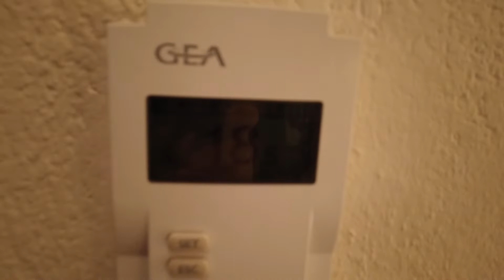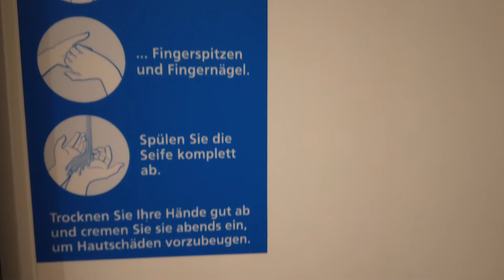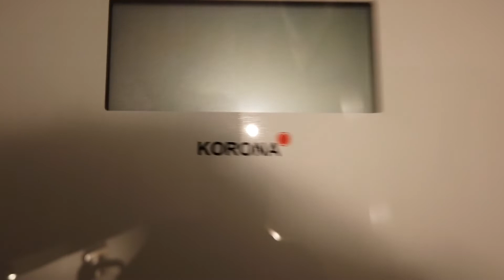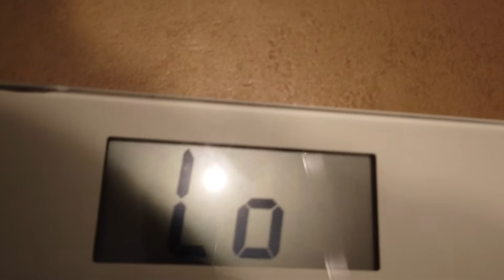Urlaub mit Mr Eos 2022 Teil 1 ( Innsbruck )